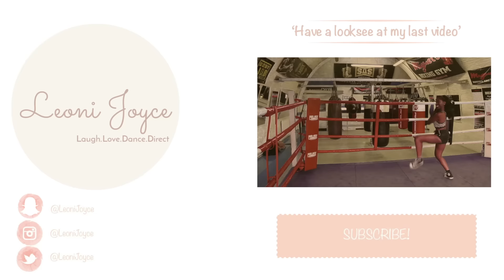Zara Larsson - Ain't My Fault | @LeoniJoyce Heels Choreography X DIY Halloween Ninja Costume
So as soon as I heard I fell in love with it's fierce and sassy vibe and I knew I had to do a video to it! And I decided to try something new and do heel choreography...I know I have a long way to go but you've gotta start somewhere right?!

And decided to use it as the 2nd video for my halloween series.

In this series I will be doing dances to songs in easy to put together halloween costumes to give you some ideas for the upcoming Halloween parties.

So for this weeks video the costume is a Ninja

and I added some black crinoline and red material around my waste.

Also once this video hits 1,000 views I'll release the tutorial.

I hope I managed to put a smile on your B-E-A-Utiful face :))